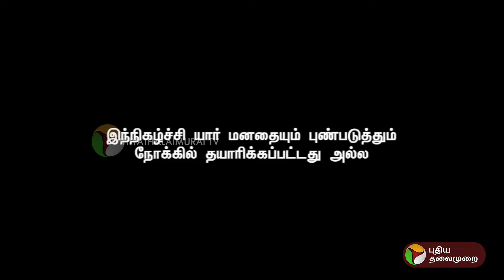KitchenCabinet | தாங்கிப் பிடிப்பது யார்? சீமான் ஆவேசம் | Seeman | PTT